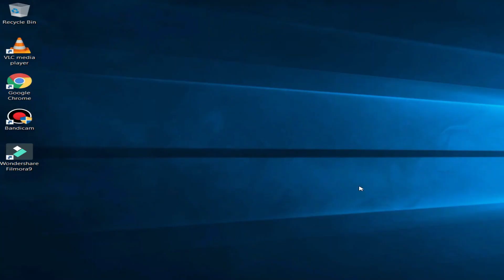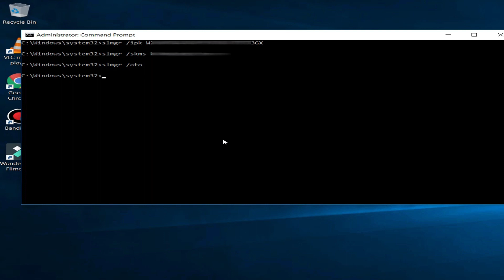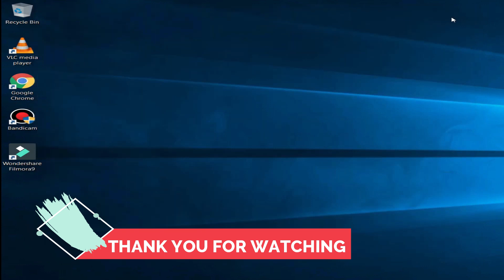How To activate Windows 10 product key || Permanently Windows 10 activate keys || kstechpro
How To activate Windows 10 product key || Permanently Windows 10 activate keys

Today i Will Show You Windows 10 Pro Activation Free 2020 All Versions Without Any Software Or Product Key Update 2020

Try To Keys To Change Your Windows 10

Pro:  NF6HC-QH89W-F8WYV-WWXV4-WFG6P
Pro;  KXGBN-T6P9G-T4KVP-BBBTB-8FG6T
Home: TX9XD-98N7V-6WMQ6-BX7FG-H8Q99
Home N: 3KHY7-WNT83-DGQKR-F7HPR-844BM
Home Single Language: 7HNRX-D7KGG-3K4RQ-4WPJ4-YTDFH
Home Country Specific: PVMJN-6DFY6-9CCP6-7BKTT-D3WVR
Professional: W269N-WFGWX-YVC9B-4J6C9-T83GX
Professional N: MH37W-N47XK-V7XM9-C7227-GCQG9
Education: NW6C2-QMPVW-D7KKK-3GKT6-VCFB2
Education N: 2WH4N-8QGBV-H22JP-CT43Q-MDWWJ
Enterprise: NPPR9-FWDCX-D2C8J-H872K-2YT43
Enterprise N: DPH2V-TTNVB-4X9Q3-TJR4H-KHJW4

How to Activate Windows 10 Pro Product Key 64 Bit 2019, Activate Windows 10 Pro Product Key 64 Bit 2019 in Hindi, Windows 10 product, windows 10 product key problem, How to Activate Windows 10/8/7 For free,